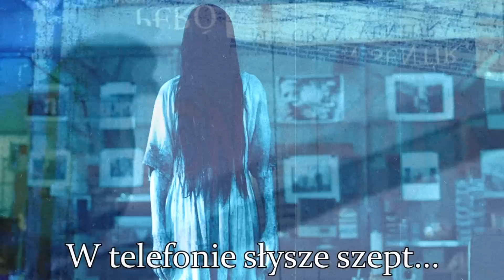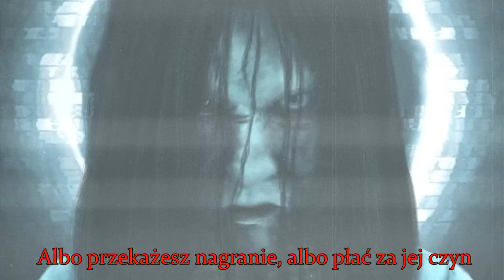Samara Morgan ★ AMATORSKI HORROR RAP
Miłego oglądania! vvvvvvv POKAŻ WIĘCEJ vvvvvvvvv Miłego dnia!

█▒░░░░░░░░░░░░░  Sepian ░░░ ░░░░░░░░░░░░░▒█